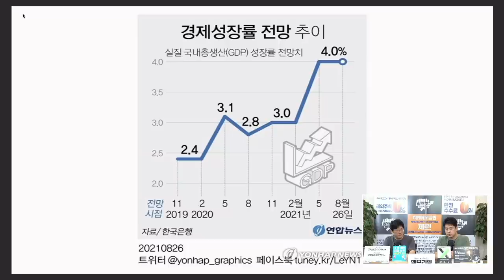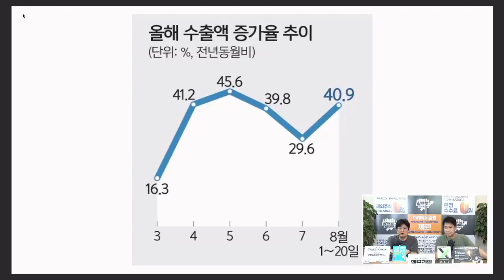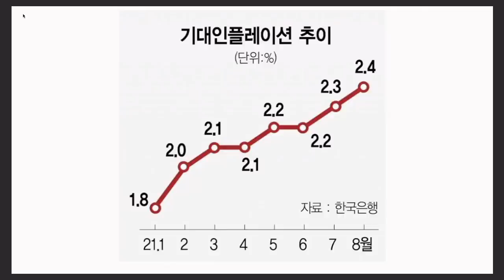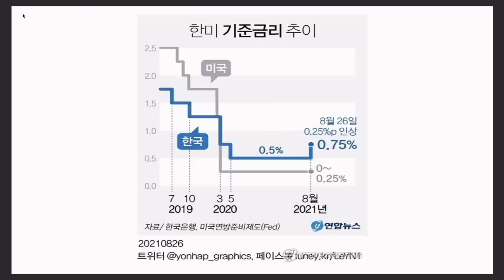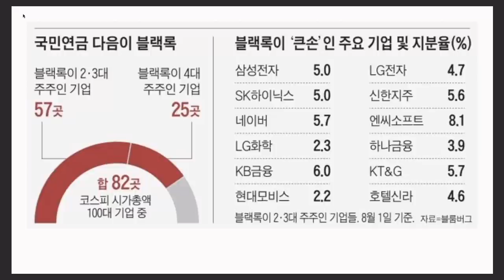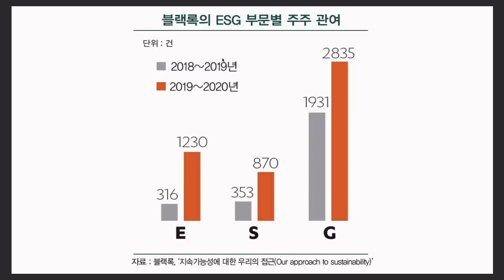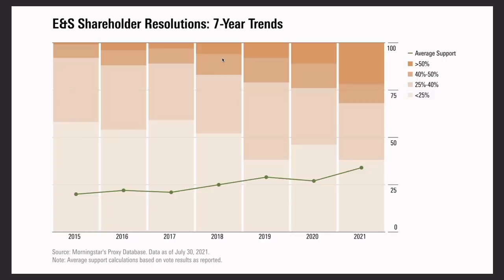[주인장백 브리핑] 한국서 의결권 행사 늘리는 블랙록의 나비 효과